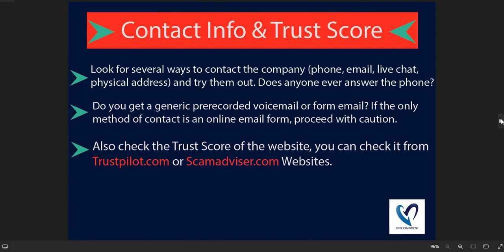Is Wt-factory.top safe for online shopping? Wt-factory Detailed Review!y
Wt-factory.top is an online e-commerce shopping website selling different types of products. So, we are here to guide you, on how to check the authenticity of any genuine website

1. Firstly you should check the domain age of any website if the domain is older it is more reliable.

2. Pay attention to whether the website is safe or not with HTTPS connection.

3. Whois a website where you can check more details of the website.

4. Customer support services are also important, check whether the number and contact address are given or not.

5. Genuine websites provide COD, and PayPal as the payment method, and PayPal gives you a refund option after a rising request.

6. Scam advisor is a popular website that gives trust scores to most websites, you can also check there.

7. Product return policy is also an important point, check available or not.